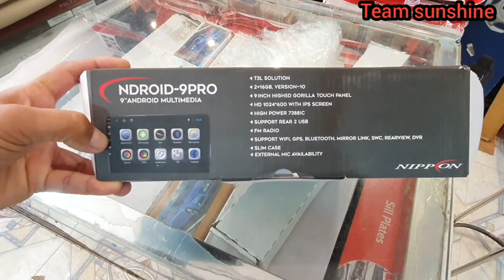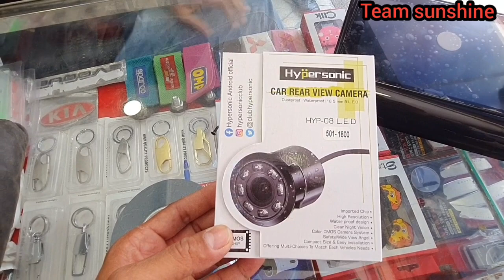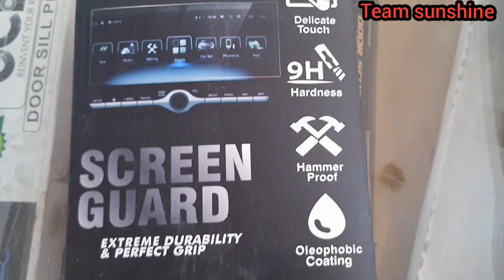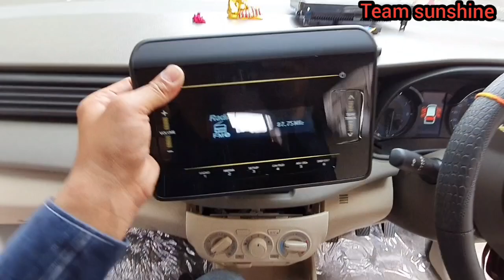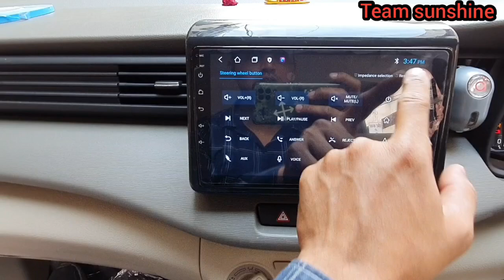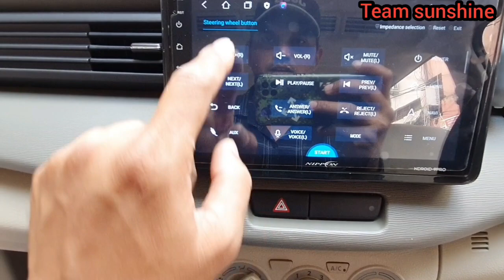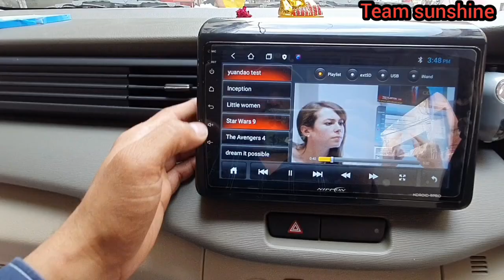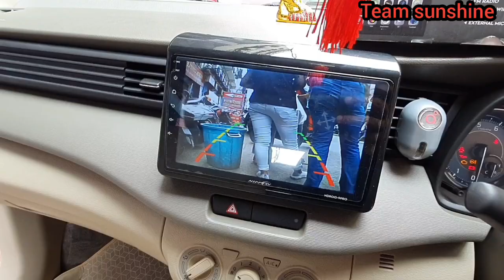new ertiga | android stereo | seat cover | armrest safety guard installation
new ertiga full accessories installation by Sunshine car decor Bhopal Madhya Pradesh India 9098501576